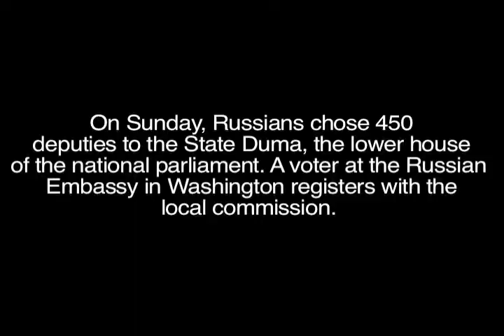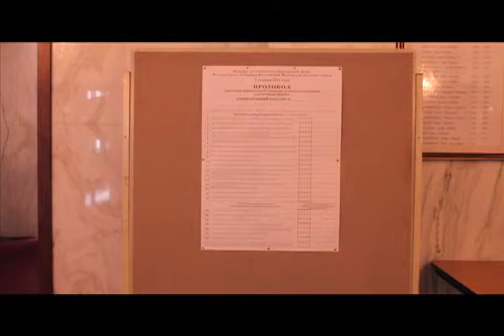Russian Elections in the U.S.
Russian citizens in the U.S. took part in parliamentary elections Sunday, as people back home were doing the same thing. At the Russian Embassy in Northwest Washington, "a little piece of Russia," according to the ambassador families cast their ballots. To read the story by SHFWire reporter Lyudmila Tsubiks, go